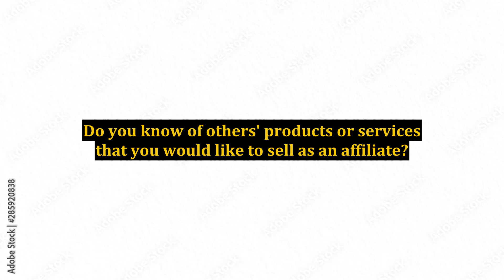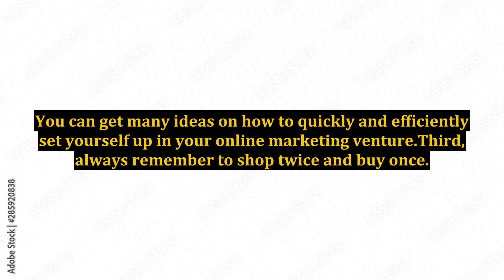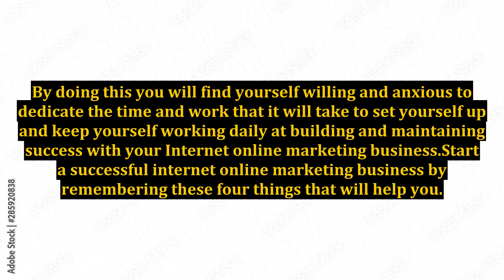Start a Successful Internet Online Marketing Business With Four Things That Will Help You